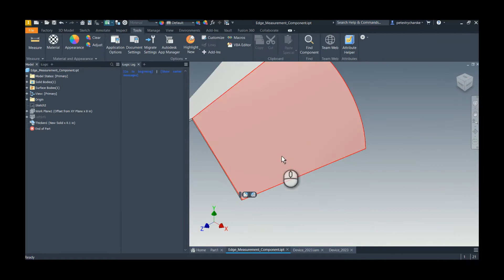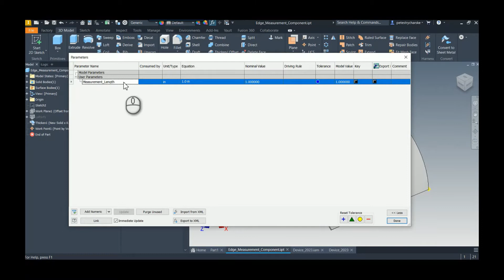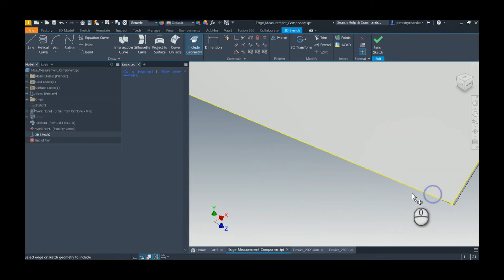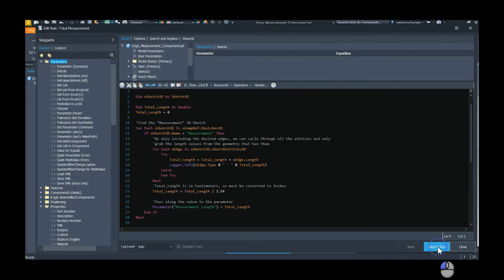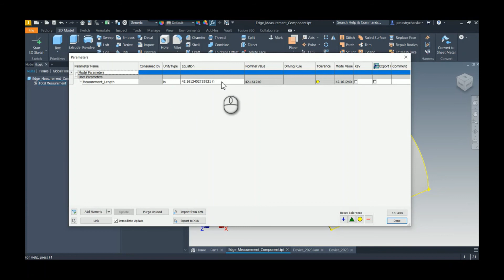Inventor - Method for Quickly Accumulating a Series of Measurements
In this video Pete will demonstrate a technique for repeatedly capturing the length of a series of accumulated edges.  This process can be a bit tedious and potentially confusing with the measure tool, so he'll be utilizing a 3D sketch and some iLogic code to make this process easier moving forward.  Please note that this iLogic code could be saved as an External rule.

For more information about this and other topics, check out our